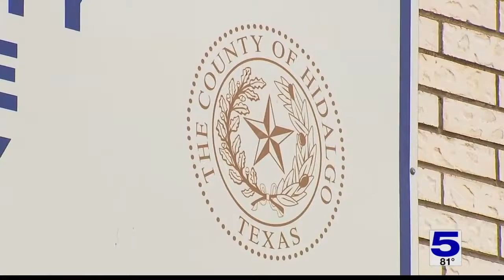Rent relief available to Hidalgo County residents